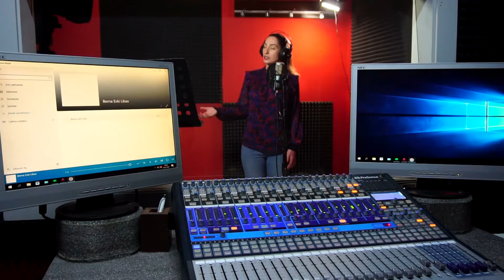Berna Atmaca Eski Libas